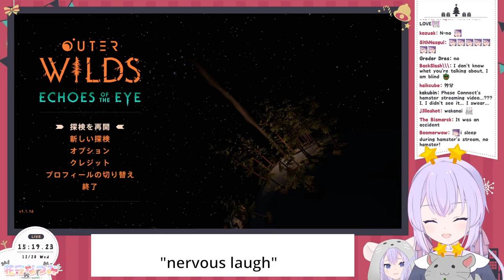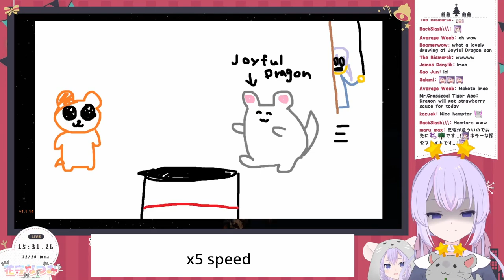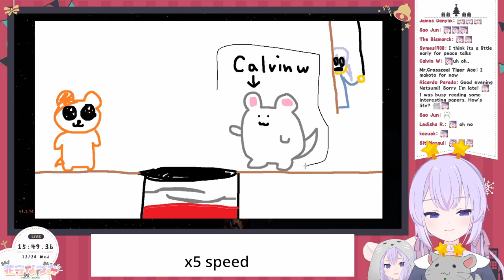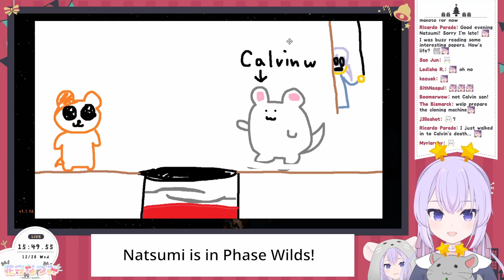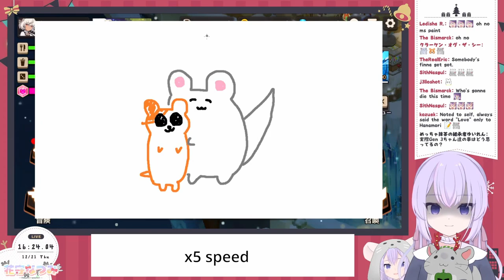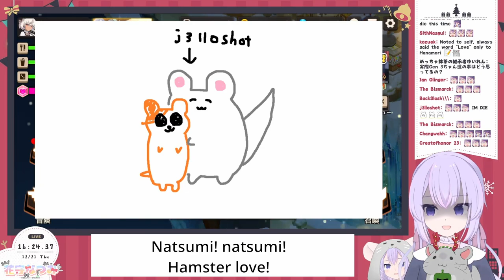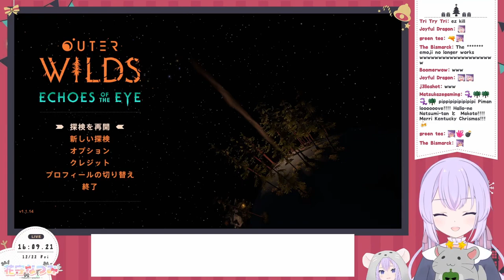Hanamori Natsumi (Chinchilla) and hamsters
Don't call her a hamster -Edition
Translations are derived from my fever dreams and may not reflect real life.

No one asked, but this video was blended using this streams
花守なつみ
Eimi Ch. 勇エイミ